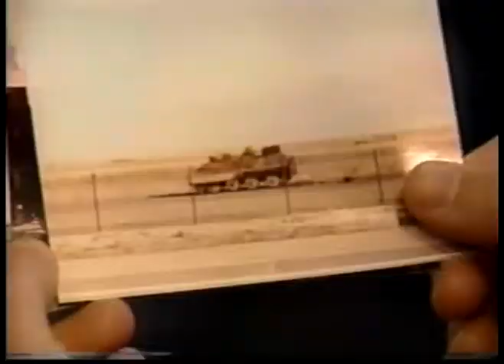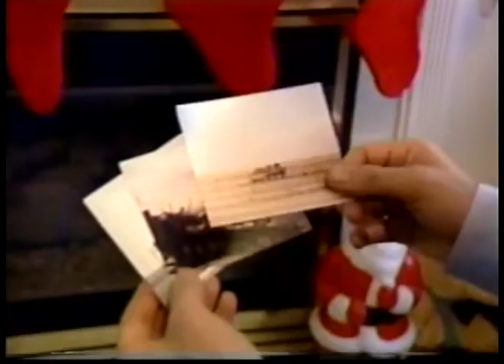Marty Jones is a Desert Storm Vet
Marty Jones was a Marine and crossed the berm on the first day of Desert Storm in 1992. I interviewed him in 1999 when we launched cruise missiles at Saddam.